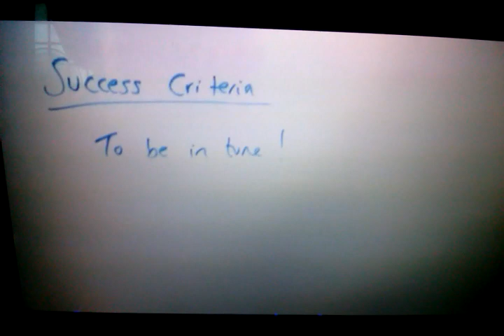1D day Zayn's school Tong High